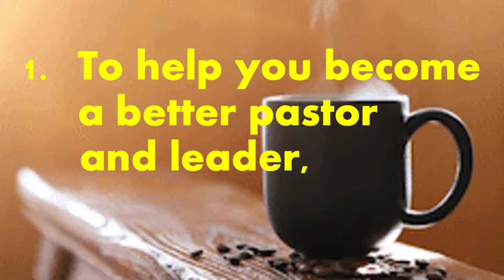Increase Your Average Worship Attendance: Improve Summer Preaching Series.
Even in a normal year worship attendance goes down in the summer.  But this year, coming out of the Pandemic, worship attendance will be even more spotty.  How can we encourage people to come to worship again?  Shake it UP!  Do something completely different.  Here are Ten Great Ideas for Summer Preaching.  (OK, maybe eleven.)  This is the perfect time to plan for a great summer preaching event.  Get your whole team excited.  Make a special effort to reach out to new people.  Invite everyone!  Avoid the summer doldrums.  Build excitement over the summer that will carry you into a great fall.